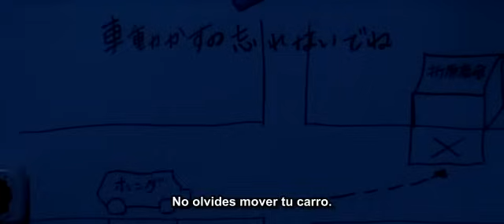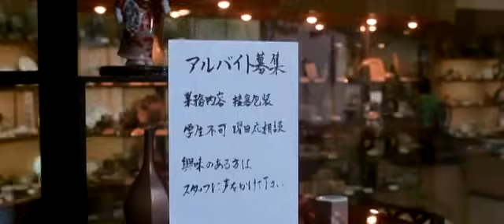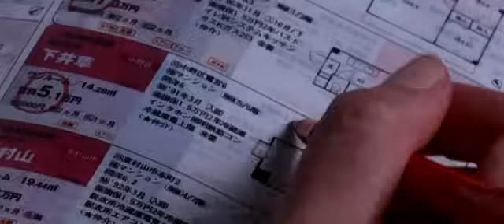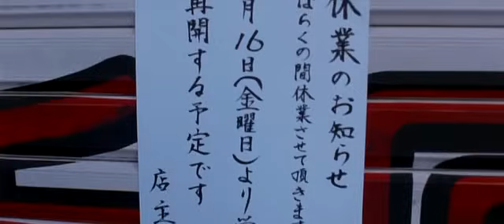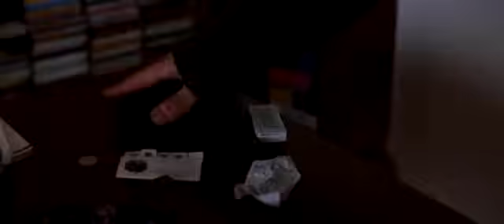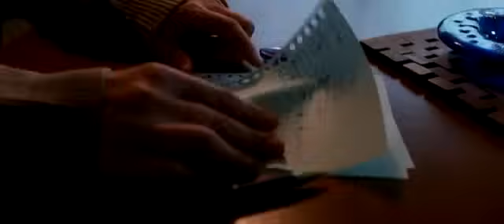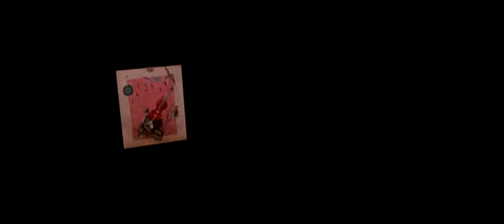Tokyo!: "Interior Design" (2008) Historia Completa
Tokyo! (2008): "Interior Design"
Dir; Michel Gondry